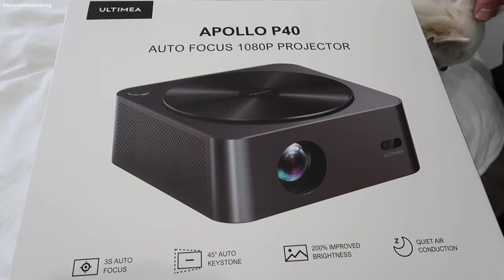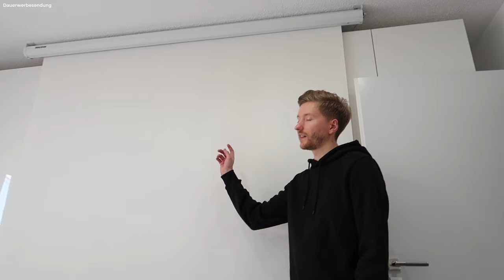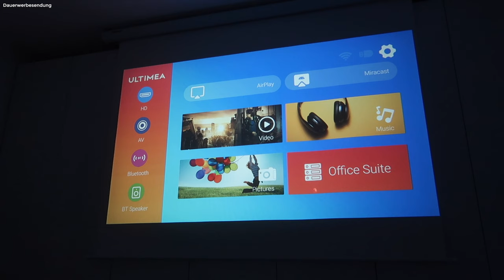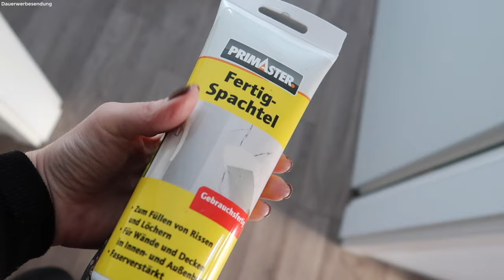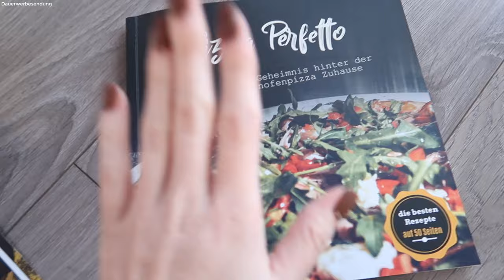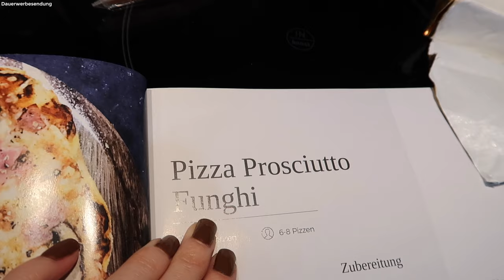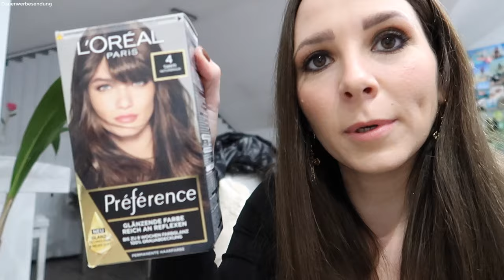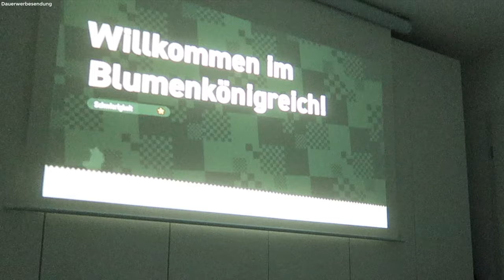HEIMKINO, UFOPIZZA & SCHNIPP SCHNAPP - MY LIFE | JACQUELINE G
Heute gibt es wieder einen Vlog von uns. Viel Spaß beim anschauen ❤️

Hängeschrank Weiß

Unsere Wandfarbe (sind sehr zufrieden damit)

Meine Haarfarbe

Super Mario
Unsere Empfehlung

▫️ POSTFACH

Jacqueline G
Postfach 16 43
76716 Germersheim

▫️ANFRAGEN & KOOPERATIONEN

Wenn Du über einen dieser Links ein Produkt kaufst unterstützt du mich damit. Der Preis der Produkte bleibt für dich natürlich unverändert, diese dienen nur als Beispiel. Alle Produkte können auch in anderen Shops gekauft werden.